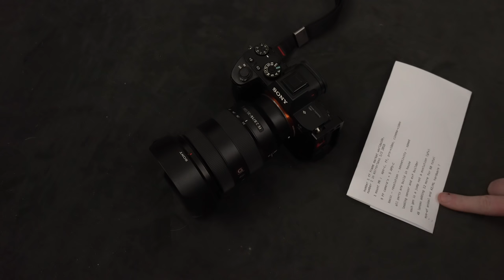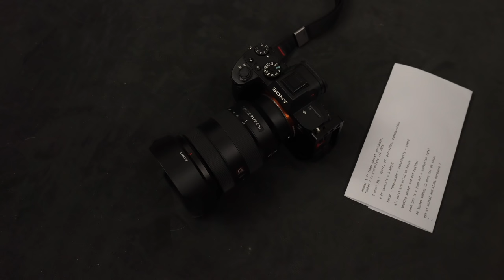sony photokina announcement : The story/reply in next 6 months i liked it but i am a fan/nerd :)